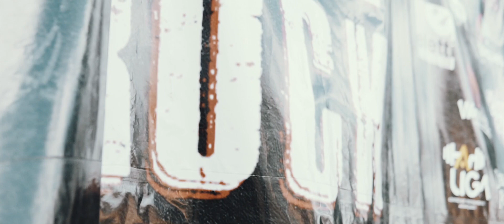KRYOUR - ON THE ROAD [BOTUCATU]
Um pouco de como é a nosso preparação antes de um show, e principalmente a logística de um show fora de São Paulo.

Tudo isso captado pelas lentes de Pedro Tadeu, da produtora ShowHouse!

Não é inscrito no canal? Então já se inscreve aí é deixa aquele like no vídeo pra fortalecer a banda!!

Kryour é:

Gustavo Iandoli @gusiandoli
Wesley Peira @wesleypeira
Gustavo Muniz @_gusmuniz
Matheus Carrilho @mattcarrilho